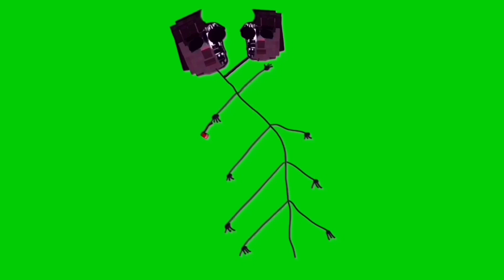All characters Part 8